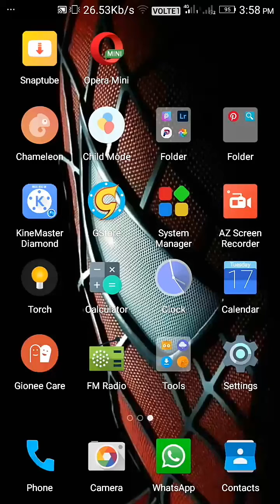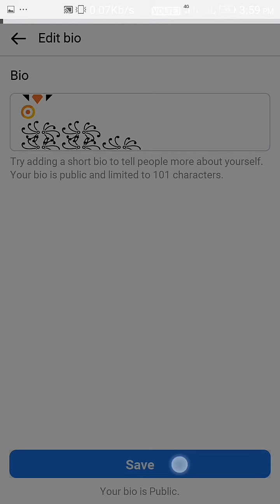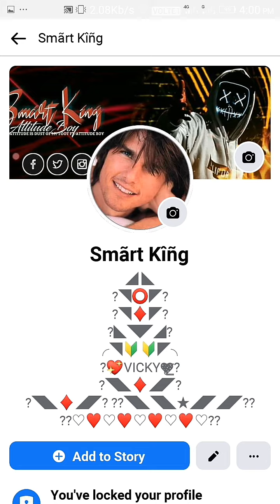Facebook New Stylish Bio 2020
Bio 2

Bio 3